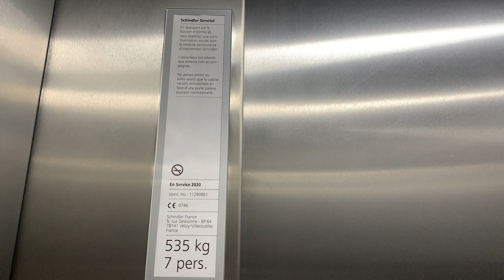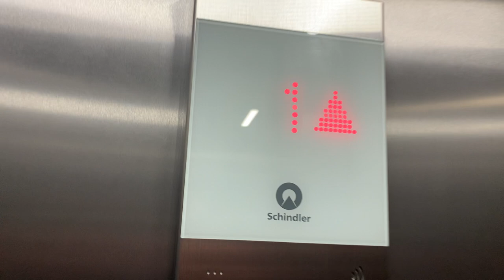2020 Schindler 3000 elevator @Muji store, Lyon, France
Technical information
* Manufacturer: Schindler
* Fixtures: FIGS
* Type: MRL Traction
* Capacity: 535kg/7pers